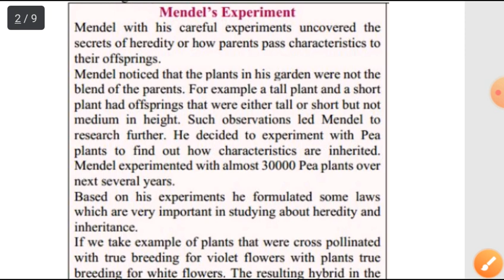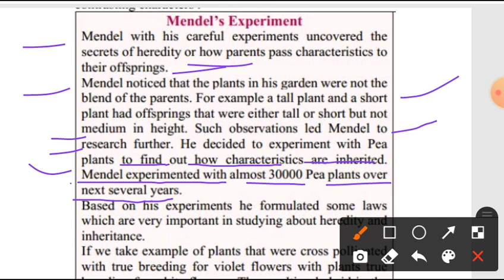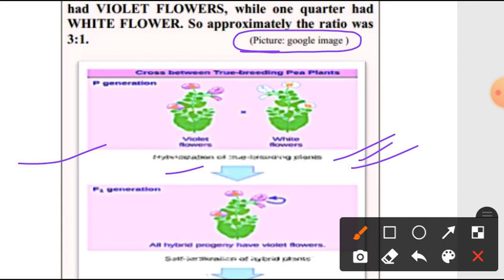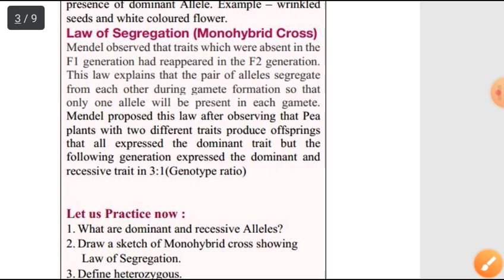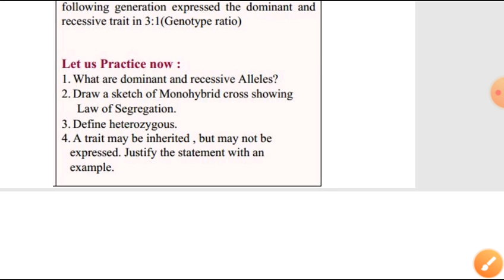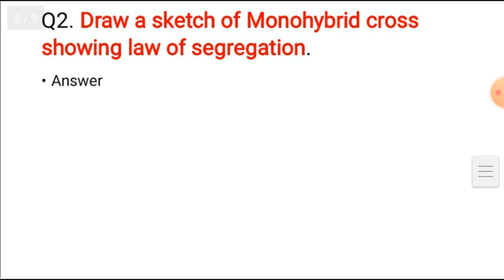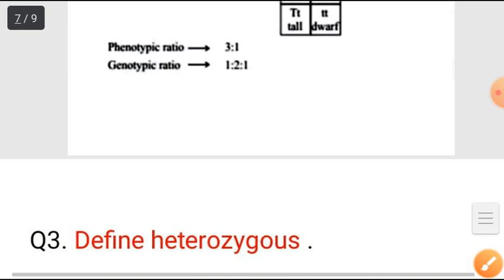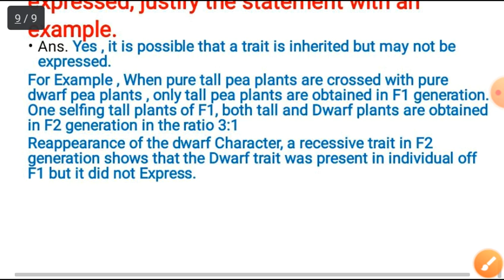Class 10 Science Worksheet-51 | 10 Science Worksheet 51 English med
10th Class Science Worksheet-51 | Science  Worksheet 51 Class 10 | X Science Worksheet  | Answer/Solution

worksheet
Science Worksheet51
#04/11/2020worksheet51